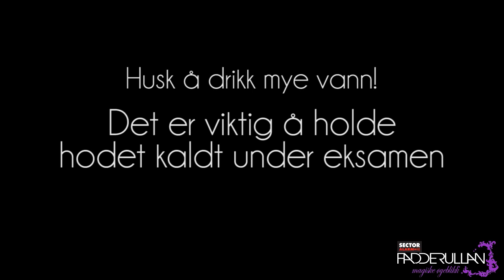Fadderullan 2014 - Drikk vann!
Det er viktig å ha hodet på rett plass i eksamenstiden. Vann er en viktig konsentrasjonskilde! Lykke til på eksamen!